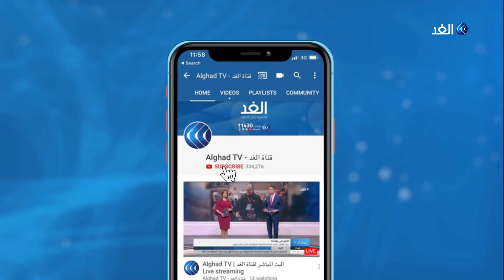بعد قصف جوي ومدفعي.. الجيش السوري يتقدم في إدلب وتركيا تعزز قواتها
قال  المرصد السوري إن الجيش السوري يتقدم في  شمال مدينة حلب وسط معارك عنيفة على محور الشيخ عقيل. وكانت مراسلة الغد أفادت ، بسيطرة الجيش السوري على بلدة أورم الكبرى بريف حلب الغربي، بعد قصف جوي ومدفعي مكثف.

يأتي هذا في الوقت الذي عززت تركيا من انتشار قواتها في مدينة الأتارب بريف حلب الغربي، كما عززت أنقرة من قواتها في ريف ادلب تمهيدا لشن عملية عسكرية.

المزيد من التفاصيل يتحدث مراسل قناة الغد من دمشق، محمد طوالبة، مع الإعلامية سينار سعيد، عبر النشرة الإخبارية.